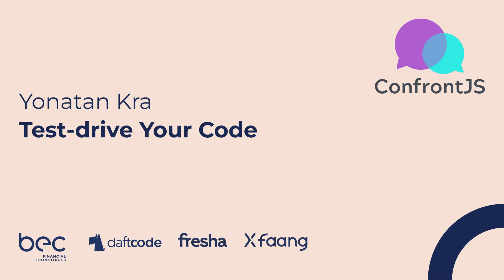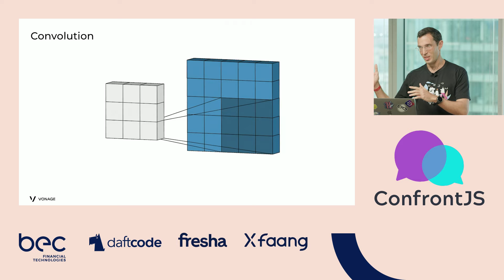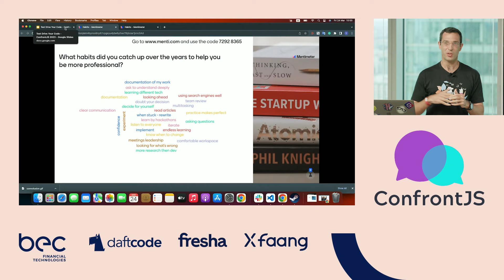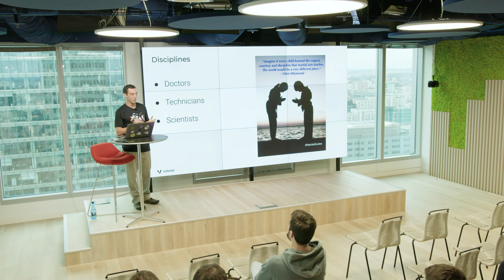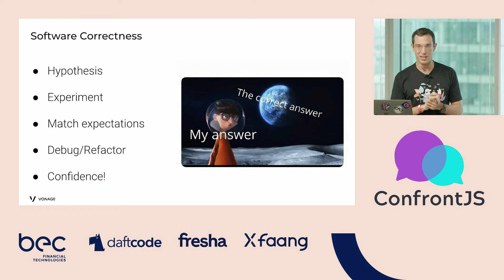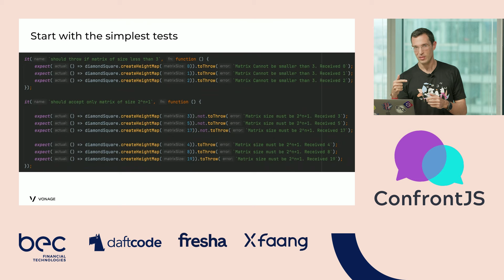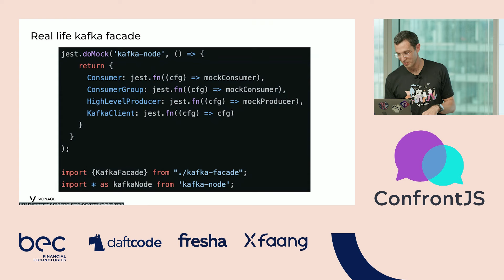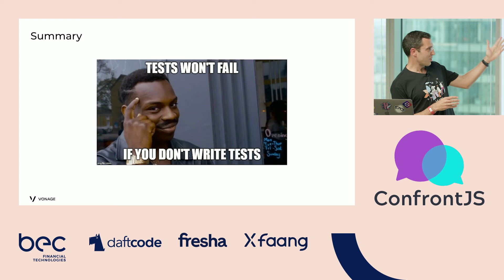ConfrontJS 2023: Yonatan Kra - Test-drive Your Code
“What can software developers learn from doctors, scientists and martial artists? During my years as a developer I’ve written lots of software. Ranging from data related like image processing, sound analysis and synthesis, and data analysis to working on fullstack web applications. I’ve picked up some skills in various fields like performance, design patterns and devops. In this talk I’m going to share with you the one thing that makes me a better developer than my younger self - automated tests. You will learn how tests can improve your code, how to write better tests, how to use code coverage and how it is all related to medicine, housekeeping work and martial arts.”

Yonatan has been involved in some awesome projects in the academy and the industry – from C/C++ through Matlab to PHP and JavaScript. Former CTO at Webiks and Software Architect at WalkMe. Currently he is a software architect at Vonage and an egghead instructor.

@ConfrontJS is one of many knowledge-sharing and networking events organized by @Warsawjs for the frontend community in Warsaw.

And who is BEC? We're a financial technologies company that takes care of the IT needs of Danish banks. We highly value learning and growth. This is why we also partner with IT communities to facilitate their knowledge-sharing missions.